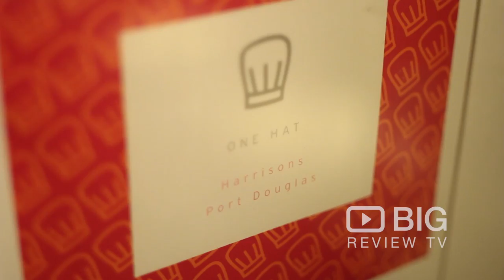Port Douglas Adventure with Spencer Patrick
Port Douglas. Things to do in Port Douglas
Follow Sam Lacroix on his travel through Beautiful Port Douglas.
Sam meets up with restauranteur, Spencer Patrick, owner of Harrison's Port Douglas and Bucci Port Douglas.
Bucci Ristorante in Port Douglas takes the essence of Italy, combines it with fine regional and local produce, and serves it with style and zest suited to Port Douglas.
Situated in an historic Queenslander under centuries-old mango trees and surrounded by lush tropical gardens, Harrisons encapsulates quintessential tropical dining. The restaurants interior exudes a laid back yet sophisticated vibe which carries through to the service.
Harrisons has consistently held national accolades for its food & wine and has stood alone since 2011, as Port Douglas' only Chef's Hat rated restaurant in food bible, The Good Food Guide.

We're looking for businesses to produce a large series of online TV shows featuring the greatest places to shop, eat, stay, and play.

If you feel your business has an interesting story to tell, then we'd love to hear from you.

Use Big Review TV to create, view and share videos about your experience.